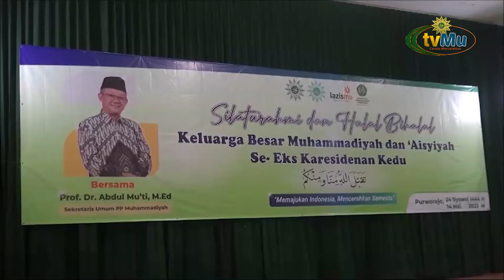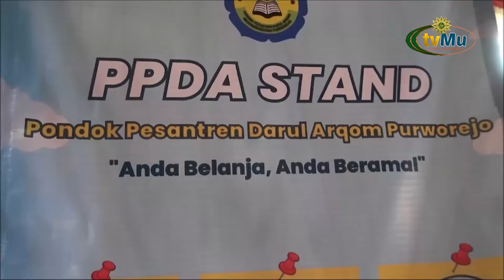Abdul Muti Hadir Wisata Dakwah PDM Kab Purworejo